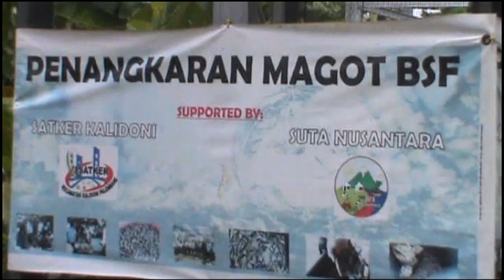Penangkaran Magot Jadi Peluang Usaha Baru